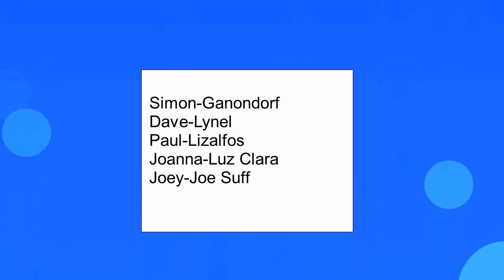Mallatoon: Hi Rule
+K6 Mallatoon Gang decides to visit the hyrule field in honor of the new movie Detective Pikachu.